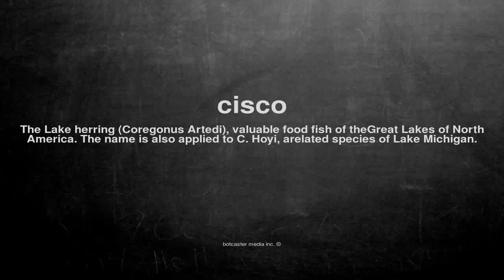What does cisco mean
What does cisco mean in English?